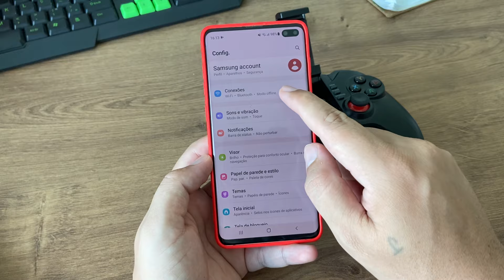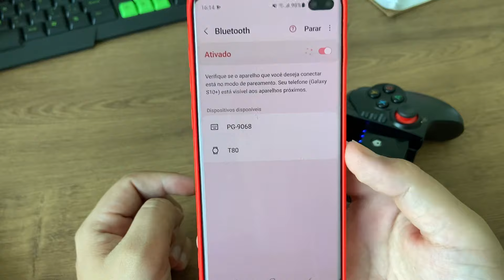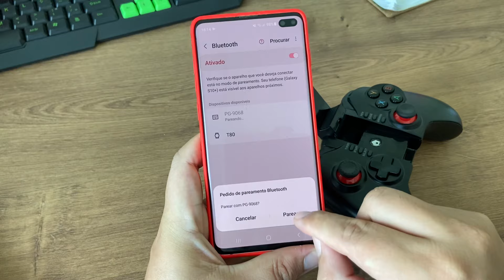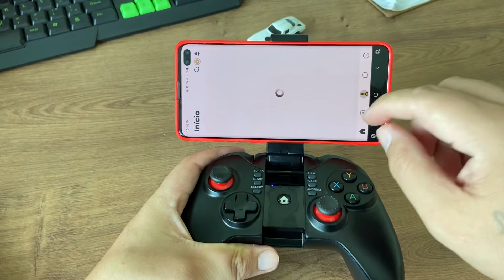Como conectar o controle Bluetooth joystick Ipega 9068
Nesse vídeo quero ensinar para vocês a como conectar o controle Ipega 9068.

Modelos atualizados
★IPEGA PG-9076

★IPEGA PG-9025

★IPEGA 9021